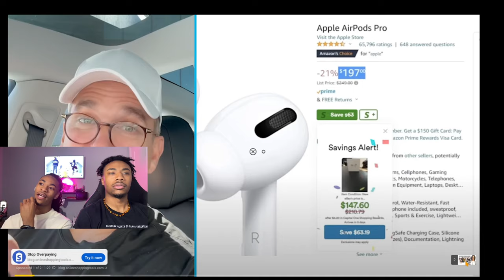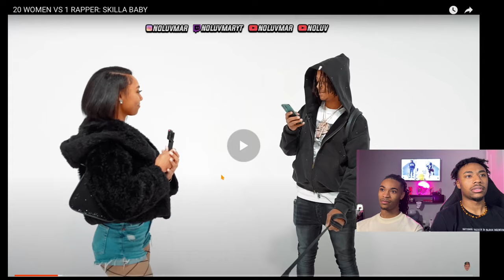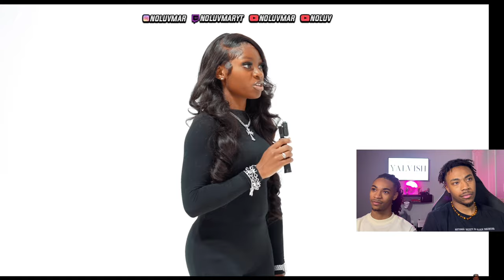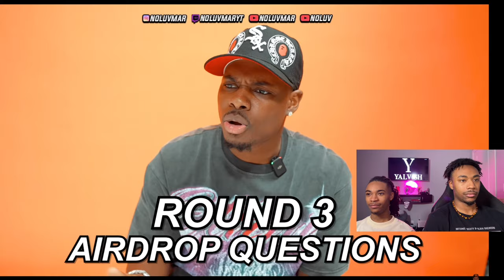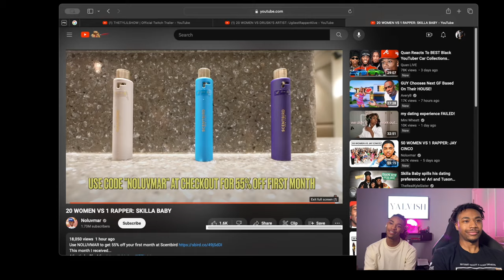20 WOMEN VS 1 RAPPER: SKILLA BABY | Yalvish Reaction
Welcome to Yalvish! 🎤💃 Get ready for a captivating reaction as we dive into the intense showdown of '20 Women vs 1 Rapper: Skilla Baby'! 💥👩‍🦰 Join us as we witness the drama, tension, and unexpected twists of this epic challenge. Watch as we share our reactions and commentary on each thrilling moment, from the confident entrances to the surprising eliminations. Whether you're a fan of Skilla Baby, love reality challenges, or simply enjoy a good reaction video, this one is sure to keep you entertained!